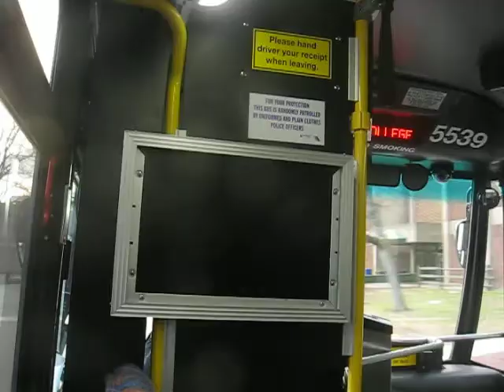NJ Transit Bus Ride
Riding onboard NJT NABI Bus #5539 on the 619 to Mercer County College at 3:04 p.m. in West Windsor, NJ. Me & another passenger, seated behind me, are onboard. I was heading to Mercer for a rescheduled Women's Basketball game against Union which Mercer won 62-56 & had 3 pointers as well as madness. The bus was only 5 minutes late.